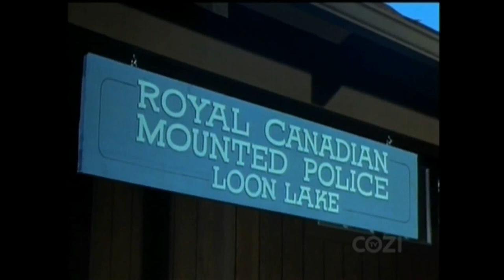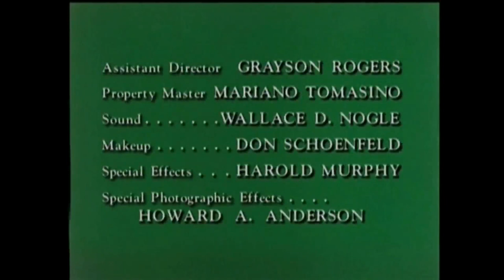Lassie - Episodes 310-11-12 - "The Journey" Part 1 - Season 9, Ep 19-20-21 - February-March1963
"The Journey" -  a five (TV) episode story  of Timmy and Lassie, adrift in a runaway carnival balloon, eventually finding themselves stranded in the Canadian wilderness. It was filmed in color with a new opening of Lassie running across open fields, and featured a new music score. It was originally broadcast as 5 TV episodes in February and March 1963. The episodes were later used to make the movie "Lassie's Great Adventure". These 5 syndicated episodes (rebroadcast April 2nd and 3rd 2016) were recorded then edited by me to remove local broadcast commercials, include copyright information plus titles, and compile the episodes into two parts. The running time for Part 1 is 1 hour; Part 2 is approximately 38 minutes.
NOTICE: Due to AdShare MG claiming copyright infringement on a piece of music (ogm_4223 (whatever that means)) that appeared in this compiled 3 parts of the 5 part story, that disputed music has been removed EVEN THOUGH IT WAS IN THE ORIGINAL BROADCASTED EPISODES WHICH ORIGINATED IN 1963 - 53 YEARS AGO! Yes, I disputed the claim (this is a TV series from a half century ago with all the original content with NO audio added on my part!) AdShare MG (for some unidentified third party) declared they didn't want that 53 year old "music" to be in this Lassie episode (again I have no clue which orchestration they are referring to in this 3 part episode ), even though I'm sure that Classic Media (who owned Lassie at the time) certainly paid to have that music as part of this special series of episodes 53 YEARS AGO. So I do apologize to anyone watching this renown classic - if there is a blank spot where there should be audio and is not, direct all your ire and complaints to AdShare MG for the so called "Third Party" that set the dispute in motion.
NOTE:  Lassie and the Lassie Trademark are owned by Dreamworks Animation LLC. Recorded, edited and uploaded by Collie Lover to YouTube with no remuneration whatsoever.